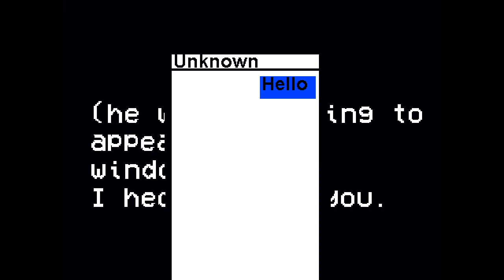Unknown Text and DawnDusk Dream Sewer: A Sewer Religious cult?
Unknown text at start of the video and DawnDusk Dream Sewer at: 4:03